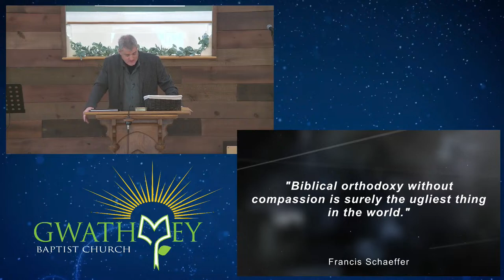Sunday Morning Worship | February 25, 2024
Thanks for joining us this morning for Sunday morning worship from Gwathmey Baptist Church. We are glad that you are with us for our live stream from Ashland, Virginia.

View today's digital bulletin, sheet music of the songs we're singing and Pastor Mike's sermon notes

Please visit our link so we can learn more about you

If you would like to support our ministry and the work we're doing, please give